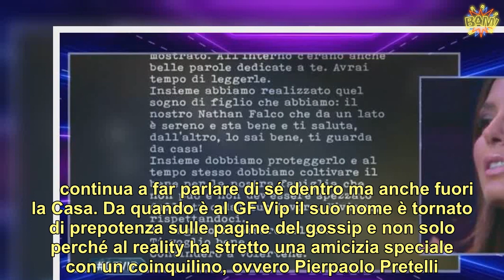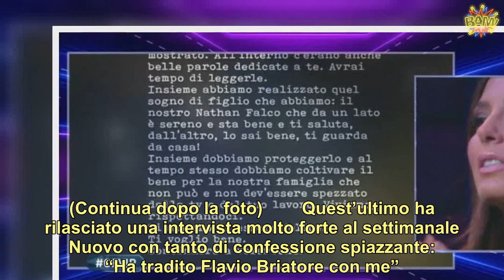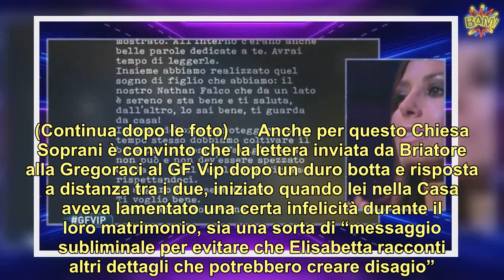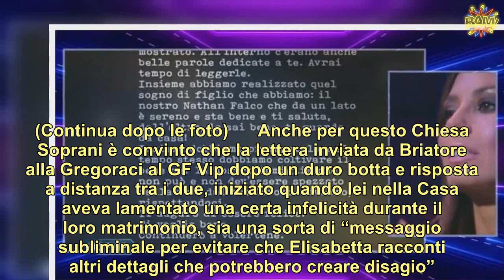Elisabetta Gregoraci al GF Vip, fuori esplode la bomba: “Ha tradito Flavio Briatore con me”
continua a far parlare di sé dentro ma anche fuori la Casa. Da quando è al GF Vip il suo nome è tornato di prepotenza sulle pagine del gossip e non solo perché al reality ha stretto una amicizia speciale con un coinquilino, ovvero Pierpaolo Pretelli.  Che sin dai primi giorni di convivenza con la bellissima conduttrice e showgirl calabrese non ha nascosto il suo interesse e anche ultimamente non perde occasione di dimostrarglielo. Lei, al contrario, resta decisamente più fredda anche se il feeling tra loro continua a essere innegabile. Ma come detto anche fuori dalle mura del bunker di Cinecittà non si fa che parlare di Eli. La polemica, poi risolta, con l’ex marito Flavio Briatore e poi le dichiarazioni forti del suo ex manager, Francesco Chiesa Soprani. (Continua dopo la foto)        Quest’ultimo ha rilasciato una intervista molto forte al settimanale Nuovo con tanto di confessione spiazzante: “Ha tradito Flavio Briatore con me”. “Non ho avuto una relazione stabile con lei, ma è vero che abbiamo avuto dei rapporti intimi. L’ultimo è stato poco più di un mese dopo il suo fidanzamento con Briatore”, ha aggiunto Francesco Chiesa Soprani sulle pagine del magazine. (Continua dopo la foto)        Dopo il flirt, l’ex manager dice di aver continuato a sentire , che avrebbe anche trovato il modo di lasciargli una confidenza molto intima sul manager del Billionaire. “La notizia è molto delicata e anche oggi, a distanza di anni, preferisco non fornire particolari… Per Elisabetta invece non era un problema dare in pasto ai media il privato di Briatore in nome della popolarità”.(Continua dopo le foto)      Anche per questo Chiesa Soprani è convinto che la lettera inviata da Briatore alla Gregoraci al GF Vip dopo un duro botta e risposta a distanza tra i due, iniziato quando lei nella Casa aveva lamentato una certa infelicità durante il loro matrimonio, sia una sorta di “messaggio subliminale per evitare che Elisabetta racconti altri dettagli che potrebbero creare disagio”.